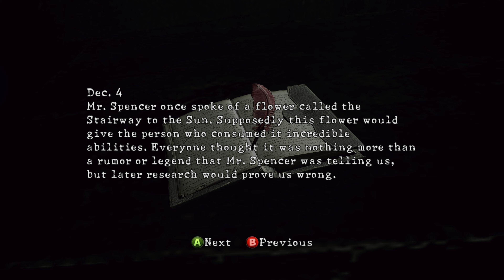Resident Evil 5 Gold Edition 4K Walkthrough Part 11.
My main goal with this walkthrough is to show where essential items are and how to solve the main puzzles.
I will be aiming to do 3 to 4 parts done per day until finished and there will be no jump cuts in these videos. All parts in these Resident Evil 5 videos will be in 4K. I hope you enjoy them.